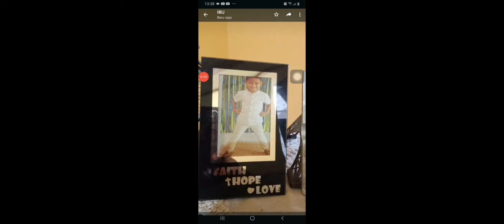stumble guys, tapi kalo aku kalah aku harus liatin foto ku waktu tk dan aku harus nya 17 agustus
TERIMA KASIH SUDAH NONTON DAN SELAMAT HARI 17 AGUSTUS TAHUN 45 YANG KE 77 SEMOGA KALIAN SEHAT TERUS DAN PANJANG UMUR KALO ULTAH DI BULAN AGUSTUS JANGAN LUPA LIKE DAN SUBSCRIBE MAAF KALO PANJANG MAKASIH